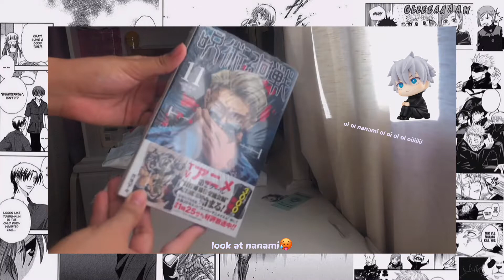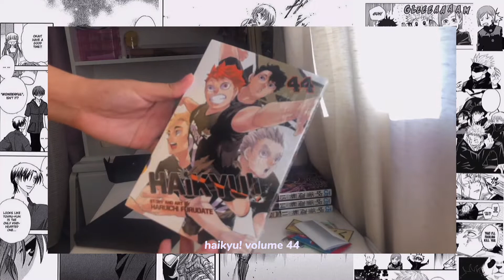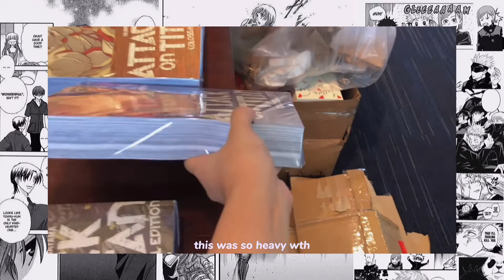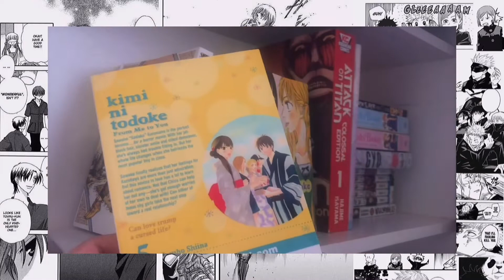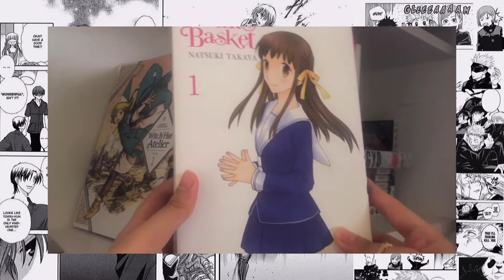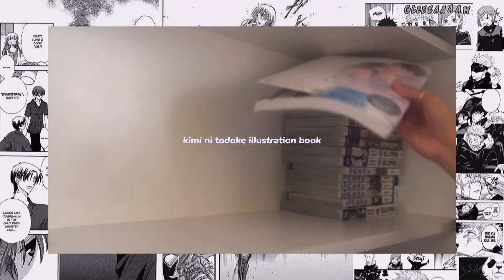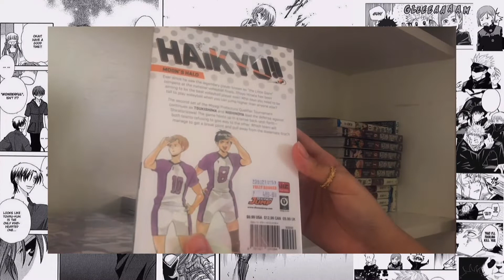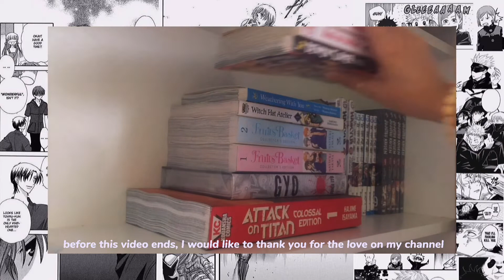may manga haul unboxing + haul // 20+ volumes // evergarden.a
hello hello! i’m sorry i wasn’t able to post for almost a month (._. ) i was so caught up with my last term in school but during our term break i have a lot of video ideas that I am planning to make so I hope you stick around (* 3 *) comment down below on how many weeks your summer break is.. mine is 3 weeks only huhu, oh and tell me if you will be more interested in videos where i talk or if the videos i had done are alright :)) since it’s summer i hope you stay safe and drink your water.. much love🖤

shops:
fully booked
anime.cheeks
mugichanstore
anilane
pastapareo
gray_sky
sugoirich